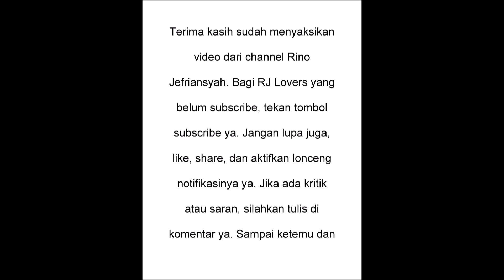Bermain Constant Battle Edisi Newbie Part 2. Lanjutan Akademi Lagi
Assalamualaikum. Hi, RJ Lovers! Bermain Constant Battle edisi newbie hadir lagi, nih.
Ini tampaknya lebih pendek dari versi awalnya ketika rilis sekitar dua tahun lalu. Biasa, bagi yang penasaran dengan kelanjutan setelah dari akademinya edisi newbie, langsung aja tonton ya sampai selesai!
Bagi yang udah tonton videonya, silahkan download game-nya di
Follow juga saluran RJ Lovers di WhatsApp. Klik di